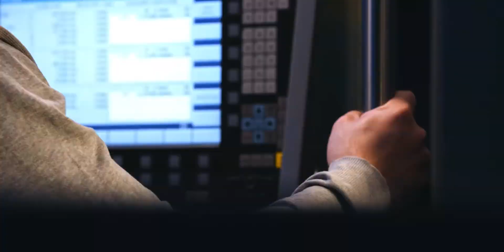OPNBAR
OPN BAR, simply the best handlebar caps bottle opener